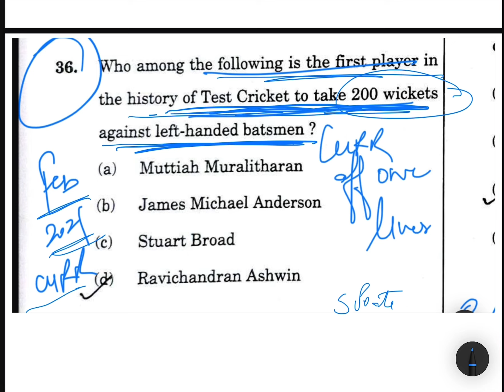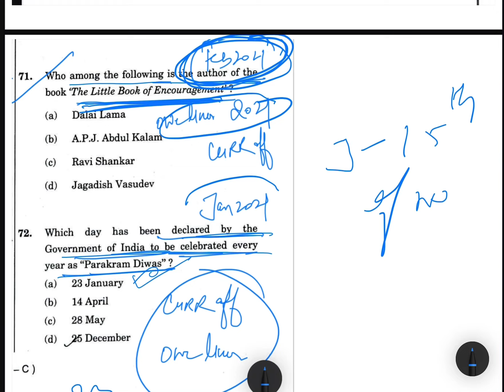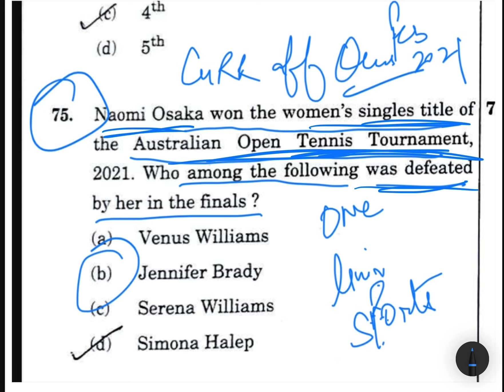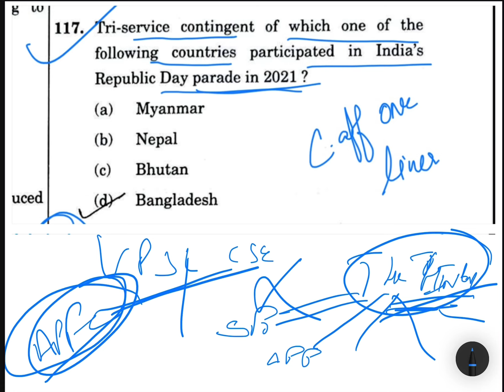HOW to prepare current affairs for EPFO EO \AO ? | PYQ analysis 2021 | should u read ias material?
current affairs for upsc epfo eo / AO | current affairs for upsc epfo exam 2023 | UPSC EPFO APFC 2023 | UPSC EPFO APFC EXAM | upsc epfo eo ao exam